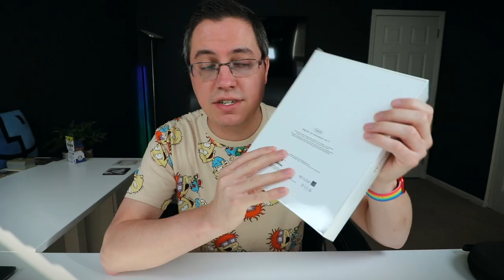iPad Air 5 Unboxing (M1, 256GB, Space Gray) | Were Mistakes Made?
➤ iPad Air case